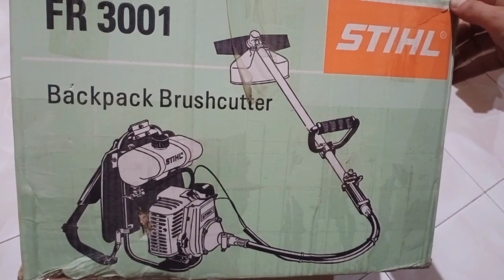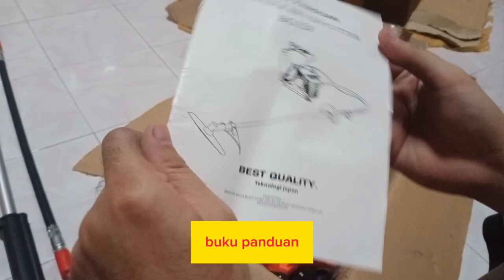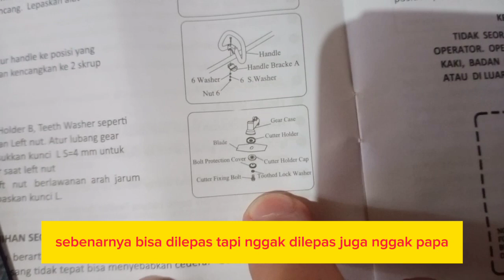Unboxing Mesin Potong Rumput STIHL FR3001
Cek MESIN POTONG RUMPUT / PANGKAS DUMPUT / BRUSH CUTTER STIHL FR3001 KOMPLIT TERMURAH DAN TERBAGUS dengan harga Rp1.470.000. Dapatkan di Shopee sekarang!

00:00 Unboxing
06:00 Memasang kabe fleksibel
10:25 Memasang tali gas
12:30 Memasang mata pisau